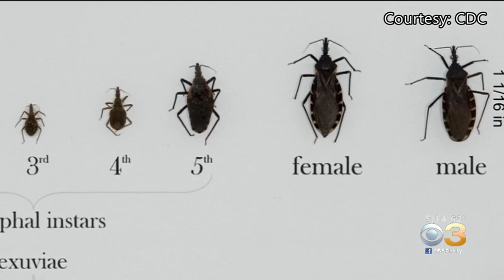'Kissing Bug' Appears To Be Moving North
Doctors say the bugs can spread a disease-carrying parasite in its feces.